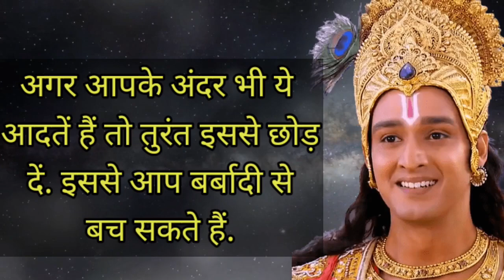Geeta Gyan : इंसान को तबाह कर देती हैं ये 5 आदतें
गीता का सबसे महत्वपूर्ण उपदेश क्या है?
भाग्य के बारे में गीता में क्या लिखा है?
गीता के अनुसार मनुष्य को क्या करना चाहिए?
गीता में ज्ञान क्या है?
गीता के अनुसार सबसे बड़ा पाप क्या है?
गीता के अनुसार सबसे पवित्र क्या है?
गीता के अनुसार अच्छे कर्म क्या है?
मनुष्य का भविष्य कौन लिखता है?
मनुष्य का भाग्य कैसे बनता है?
गीता के अनुसार ध्यान क्या है?
भगवद गीता पढ़ने का सही समय क्या है?
मन को कैसे नियंत्रित करें भगवद गीता?
5 सबसे बड़े पाप कौन से हैं?
कितनी उम्र तक पाप नहीं लगता?
हिंदू धर्म में 6 पाप कौन से हैं?
घर में गीता का पाठ करने से क्या होता है?
गीता ka कौनसा अध्याय रोज पढ़ना चाहिए?
गीता का मुख्य बिंदु क्या है?